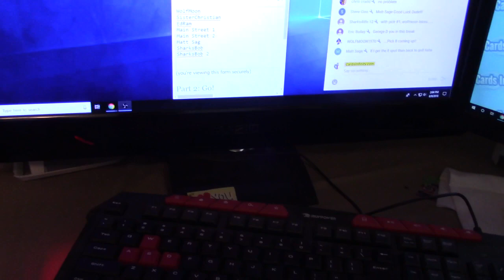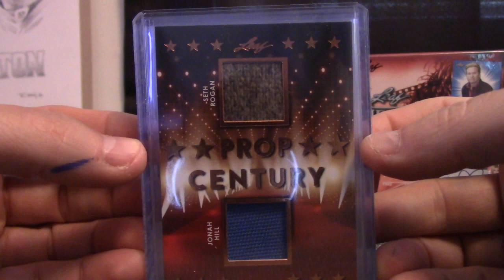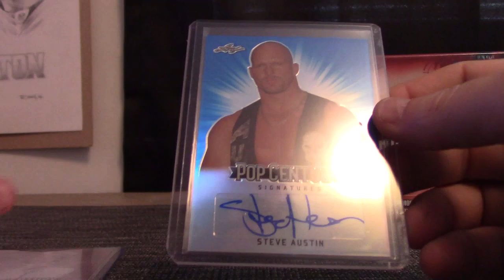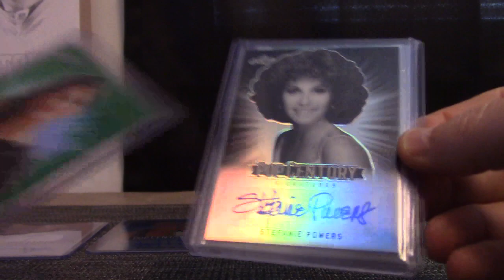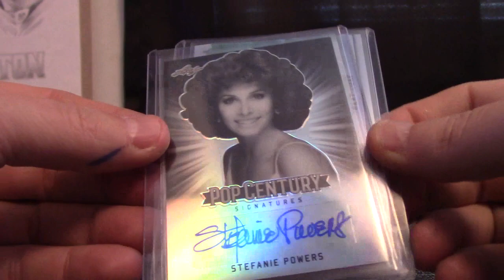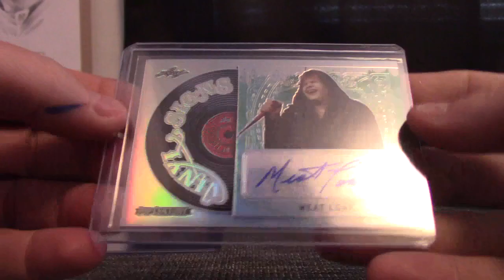2018 Leaf Pop Century Trading Cards 2 Box 'Draft HIT' GB